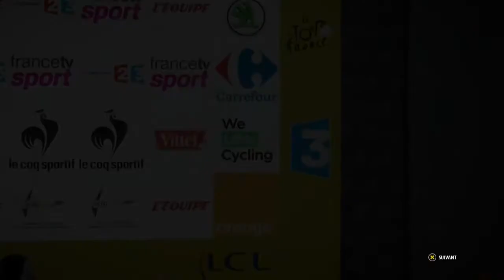Tour de France 2015 Etape 12 : Lannemezan Plateau de Beille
Merci de lire la description∇ Concours n°1 : (uniquement via ce lien) Fin 27/7/2015 Concours n°2 : Dispo à la fin du .

Pensez à mettre un pouce bleu si vous avez aimé, ça fais toujours plaisir :) Si vous le .

Jeu : Tour de France 2015 ( (replay du jeudi 16 juillet 2015) Retrouvez Mister MV sur .

Douzième étape de ce Tour 2015 et on termine les Pyrénées ! 7 € de réduction pour vous inscrire sur l'offre de votre choix à avec mon .